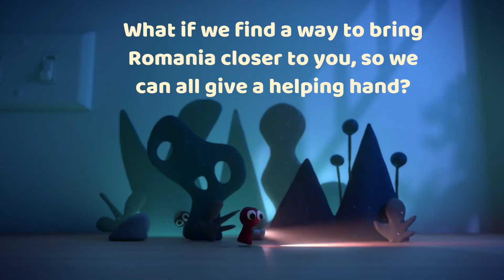Thanks to you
Romanian United Fund reaches out to everyone for Thanksgiving 2020.

Video editor and director: Adina Sandu